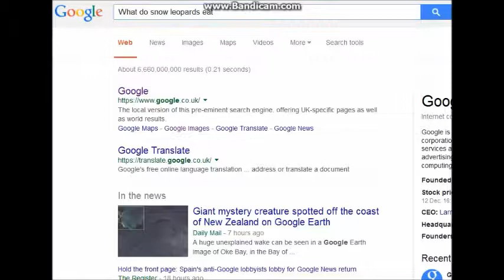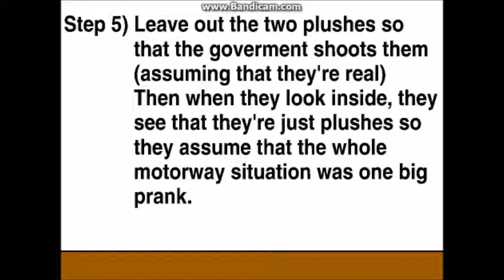Coissac Adventures: Leopards In The Snow (Christmas Special)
The Christmas Special which I worked on for three weeks is now here! In this episode, Coissac accidentally unleashes two snow leopards into town on Christmas Eve. Merry Christmas everyone!